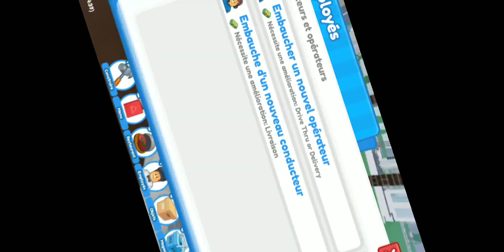roblox restaurant Tycoon 2